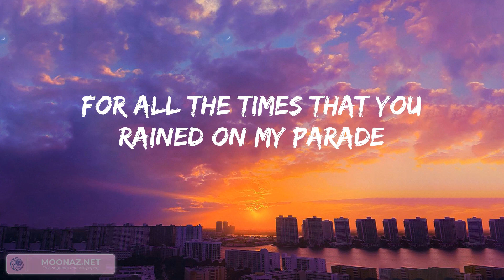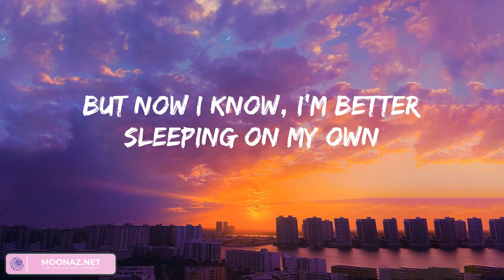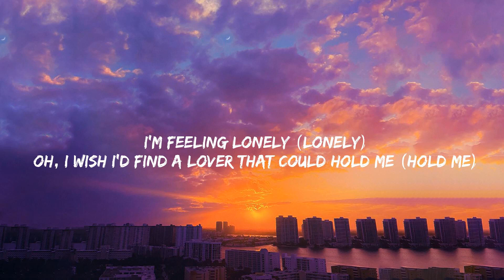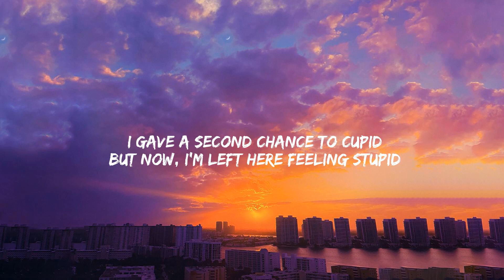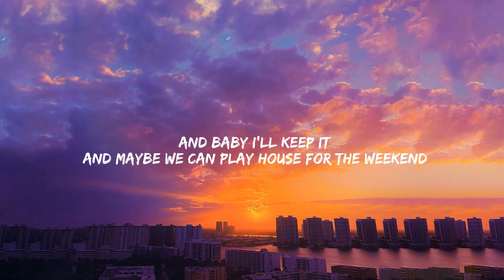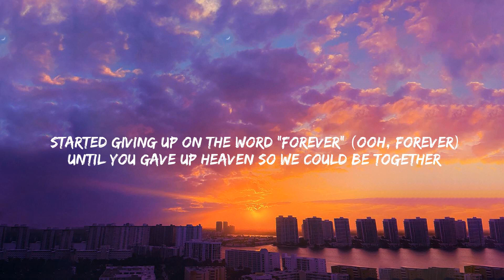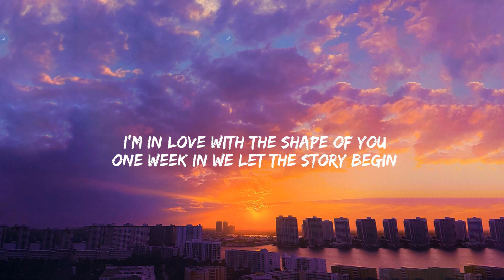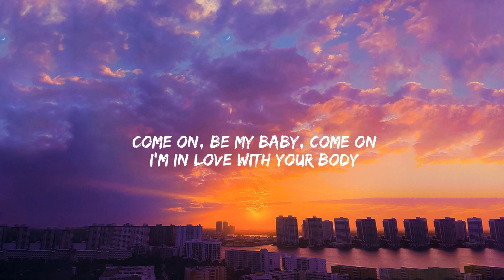Justin Bieber - Love Yourself, Cupid, Angel Baby,... (Mix)